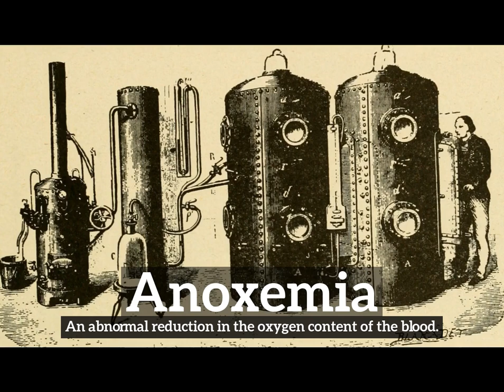What is Anoxemia? | How Does Anoxemia Look? | How to Say Anoxemia in English?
Learn how to pronounce anoxemia with Imago Spectrum.

What is anoxemia?
How does anoxemia look?
How to say anoxemia in English?
What does anoxemia represent?
What is the defintion of anoxemia?

Imago Spectrum allows you to easily memorize common English words and phrases by joining visual and auditory learning environments into a short video. Focus on the images and repeat anoxemia several times for best retention results.

In this video we are speaking the word, anoxemia. Do take note of how anoxemia is spelled.
The definition of anoxemia is listed below the word in the video.
Anoxemia:  An abnormal reduction in the oxygen content of the blood.